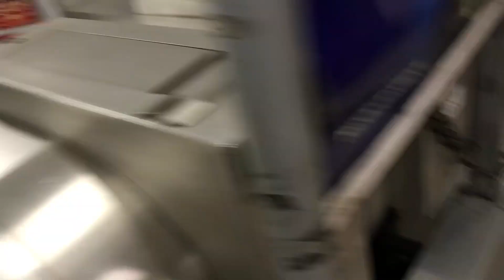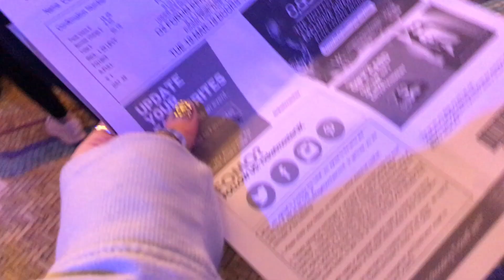MY BEST FRIEND SURPRISED ME BIG TIME!!!